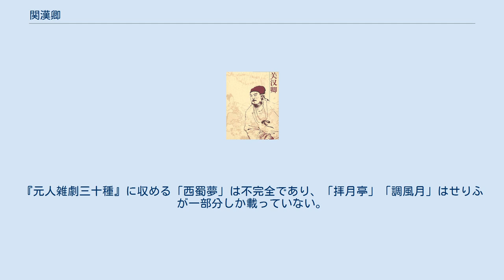関漢卿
戯曲_(中国)
関漢卿 関漢卿（かん かんけい、生没年不明）は金末から元初にかけて活躍した元曲の作家。
号は己斎叟。
生没年は確かでないが、元雑劇の最盛期にあたる元の大徳年間(1297－1308)頃までは生存したと考えられている。
 13世紀に大都（現在の北京）付近で活躍したとされるが、それ以上の関漢卿の生涯は定かではない。
医術を施しながら元曲製作をしていたと考えられている。
 鍾嗣成(約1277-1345以後)の『録鬼簿』では「前輩已死名公才人有編伝奇行於世者」（『録鬼簿』執筆当時に已に亡くなっていて、その雑劇作品が演じられている作家）の項目の筆頭に著録されており、寧献王の『太和正音譜』でも、作品そのものに関しては必ずしも高く評価しているわけではないが、雑劇の始祖として彼を位置づけている。
 周徳清『中原音韻』序では、関漢卿を白仁甫・馬致遠・鄭光祖と並べて「関鄭白馬」と称している。
この4人は明代に「元曲四大家」と称された。
 関漢卿に対する寧献王の評価が異様に低いことに対しては批判がある。
塩谷温は、寧献王の評価をあくまで詞に対するもので、個人の主観に過ぎないと批判している。
元曲は詞だけでなく構成も重要であり、60種もの元曲を書き、『元曲選』に8曲も収録されている関漢卿こそ第一の作者としなければならないとする。
王国維も関漢卿を第一とし、寧献王の評価は元中葉以後に馬致遠・鄭光祖を持ち上げて関漢卿をけなす風潮の影響を受けているもので、妥当ではないとする。
 1959年、田漢は関漢卿が『竇娥冤』を創作する過程を中心とした劇作『関漢卿』を発表し、中国青年芸術劇院で上演された。
関漢卿は伝記資料がほとんどなく、内容は田漢の想像による創作だが、高い評価を得た。
21世紀の今日でも『関漢卿』は北京人民芸術劇院などで上演されている。
 雑劇は60程度の作品名が残されており、脚本が完全な形で現存するものは18（または17）種とされる。
 冤罪を着せられた寡婦の悲劇を描く『竇娥冤（とうがえん）』は元曲作品の中でも代表的な位置を与えられている。
また粋な妓女（芸者）を主人公にした喜劇『救風塵（きゅうふうじん）』、関羽と魯粛の攻防を描く『単刀会（たんとうかい）』、出家した寡婦の再婚を描く『望江亭（ぼうこうてい）』などが知られている。
 『元曲選』に「玉鏡台」「謝天香」「救風塵」「蝴蝶夢」「魯斎郎」「金線池」「竇娥冤」「望江亭（切膾旦）」の8篇を収録する。
『元人雑劇三十種』には「西蜀夢」「拝月亭」「単刀会」「調風月」の4篇を収録する。
『脈望館鈔校本古今雑劇』には上記以外に「裴度還帯」「哭存孝」「五侯宴」「陳母救子」「緋色夢」「単鞭奪槊」の6篇を収録する。
このうちいくつかは関漢卿の作かどうか疑問が持たれている。
『元人雑劇三十種』に収める「西蜀夢」は不完全であり、「拝月亭」「調風月」はせりふが一部分しか載っていない。
 散曲は七十余首が残されており、代表作には「不伏老」などがある。